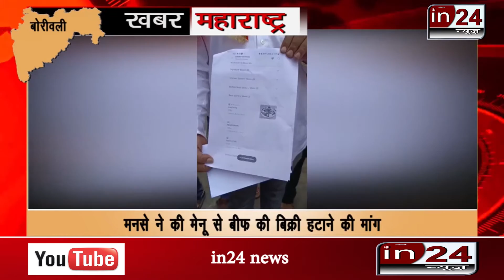Maharashtra Navnirman Sena protests against Swiggy's Instamart-in24news